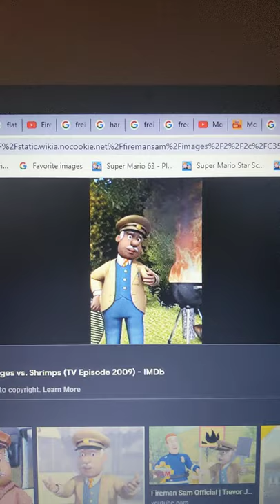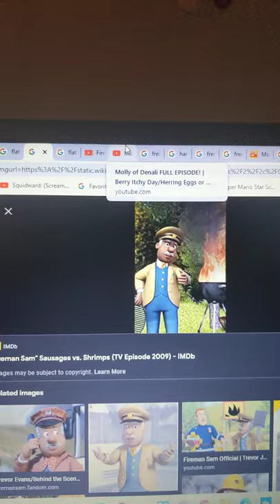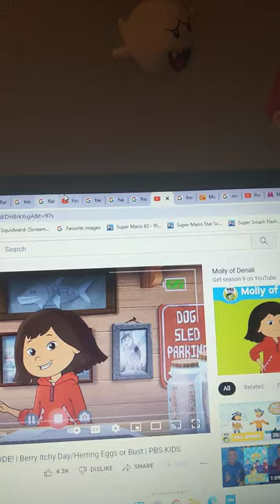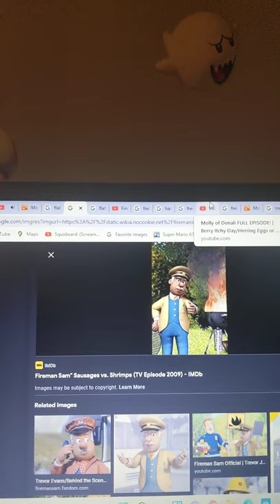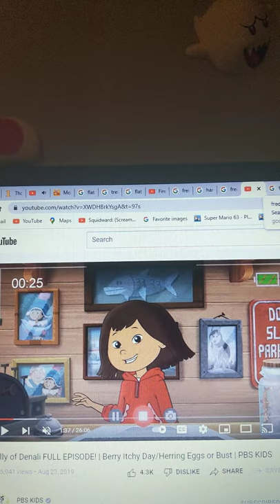Molly Thomas Parody A New Friend For Molly Narrated By George Carlin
Molly Thomas
Oscar Edward
Trevor Evans Trevor The Traction Engine
Fred Flintstone And Barney Rubble Annie And Clarabel
Professor Pickles From Fireman Sam Jem Cole
Grover From Sesame Street Terence The Tractor
Dalton Humphrey Sir Topham Hatt
Children Google Image
Flatbeds Trailers Google Images
Freight Cars Google Image
Harbor Google Image
Thomas's Driver Walter Mabray
Mr Bentley From Bob The Builder The Vicar
Freight Cars Of Metal Pilings